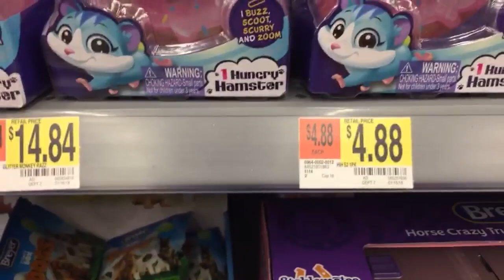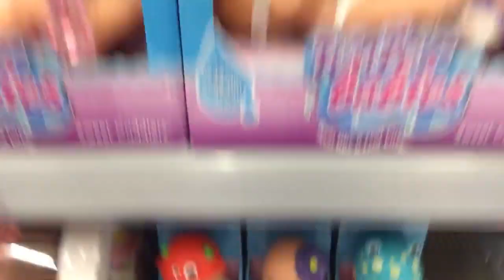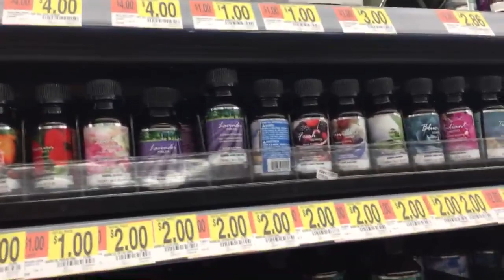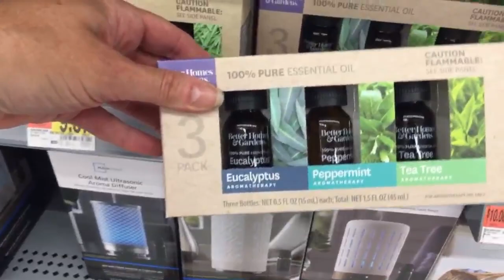*LIVE* WALMART SHOP WITH ME | NEW BACK TO SCHOOL BACKPACKS & LOTS OF NEW FINDS!!!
Join me for a *LIVE* Shop With Me at Walmart!!! Today we'll look at lots of new toys for summer 2018, new dolls, new Barbie & Ken clothes and accessories, new squishies, kitchen decor, clothes, Back to School backpacks, new summer sleepwear, cute new swimwear (even a lemon bikini) and so much more!!! Everything is so affordable at Walmart...so let's hangout and go shopping!!!

Do you love to shop? Do you love deals? Then you're on the right channel!!! Join me daily on my Shop With Me videos and I'll take you  to places like Dollar Tree, Family Dollar, Target Dollar Spot, Five Below, Walmart, Walgreens, TJ Maxx and more!!! Catch me *LIVE* at least once a week on a Shop With Me where we can connect, chat and have fun shopping together!!! I love sharing all the new finds of the week, $1 deals &  the best seasonal deals to help you save you money!!! And if you like shopping online, then you're in luck, because I also share Online Shop With Me videos...sharing the newest & best online deals with you. My channel is also filled with Dollar Tree hauls, Family Dollar hauls, Target Dollar Spot hauls, Five Below hauls, Walmart hauls, Art Supply hauls, Adult Coloring Book hauls, Stationery hauls, Sticker hauls, Thrift hauls and much, much more!!!